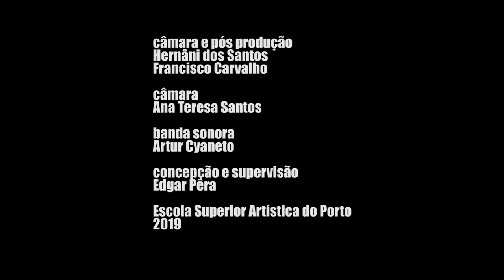PORTO A DOIS TEMPOS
Filme realizado com os estudantes da ESAP durante os dias 28 de Fevereiro e 1 de Março.